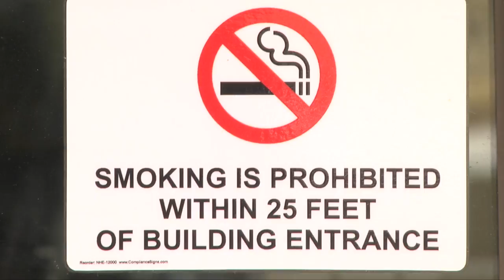Western Illinois Is Now a Smoke Free Campus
You can find more information about the smoke free policy